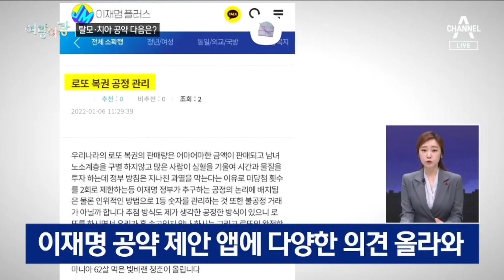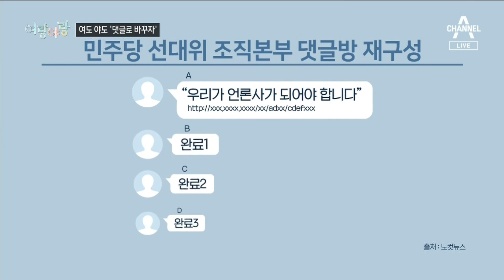[여랑야랑]탈모·임플란트 다음 ‘소확행’ 공약은? / 여도 야도 ‘댓글로 바꾸자’? | 뉴스A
[여랑야랑]탈모·임플란트 다음 ‘소확행’ 공약은? / 여도 야도 ‘댓글로 바꾸자’?

Q. 여랑야랑, 정치부 김민지 기자 나와 있습니다. 첫 번째 주제 볼게요. 요즘 공약으로 눈길을 끌고 있는 이재명 후보네요.

Q. 작지만 확실한 행복이 소확행이죠. 행복을 느낀 탈모인들 보면서 민주당이 좋아하고 있잖아요.

Q. 그러게요. 한 의사 모임에선 항암제도 아직 건강보험 적용이 다 안 된다며 탈모약 공약에 반대하던데, 다 지킬 순 없을테니 우선순위 논란이 있겠네요.

Q. 그런데, 그렇게 고통받는 다른 사람들도 많다는 게 부담은 되겠네요.

Q. 다음 주제 보겠습니다. 정치권에서 댓글달기 운동이 벌어지고 있나요.

Q. 저 때가 언론이 기울어진 운동장이라며 "우리가 언론이 되자"고 말했을때죠.

Q. 사실 댓글 조작, 여론 조작 이런 게 민감해서요. 저 정도는 불법은 아닌 거죠?

Q. 홍보 차원이긴 하지만, 조직적으로 움직이면 여론이 좀 왜곡되는 측면도 있지 않나요.

Q. 국민이 자발적으로 선플을 달 일이 많으면 좋겠네요. 여랑야랑이었습니다.

〈평일〉
08시 50분 김진의 돌직구 쇼
12시 00분 뉴스A 라이브
17시 20분 뉴스TOP10
19시 00분 뉴스A

〈주말〉
12시 10분 토요랭킹쇼·뉴스A 라이브
19시 00분 뉴스A

〈평일〉
08시 00분 라디오쇼 정치시그널 (유튜브 라이브)
08시 50분 김진의 돌직구 쇼
10시 20분 김진의 더라방 (유튜브 라이브)
12시 00분 뉴스A 라이브
15시 50분 강력한 4팀
17시 20분 뉴스TOP10
19시 00분 뉴스A

〈주말〉
12시 00분 토요랭킹쇼·뉴스A 라이브
17시 40분 뉴스TOP10
19시 00분 뉴스A